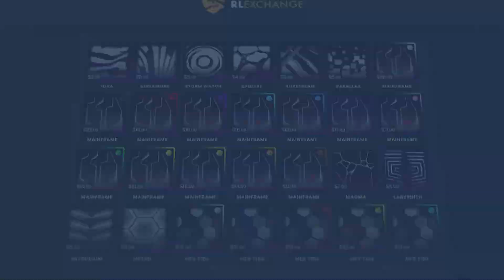REACCIONANDO A LOS MEJORES MOMENTOS DE POTATO LEAGUE 152 CON DUALVIEW😂 | ROCKET LEAGUE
reaccionando a los mejores momentos de potato league con dualview dfreezegirl